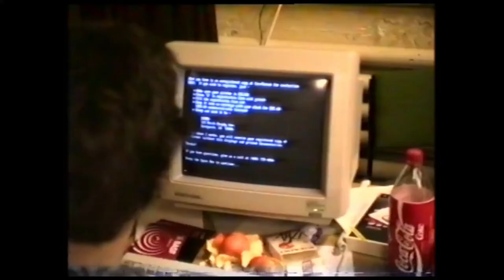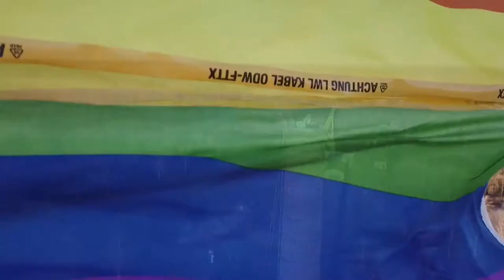rc3 now here NewsShow Day 1.3